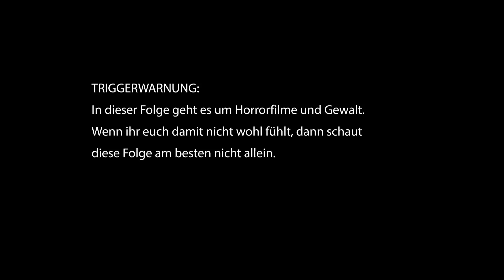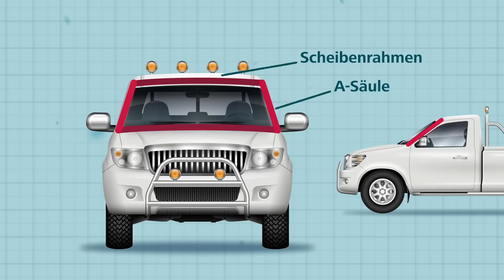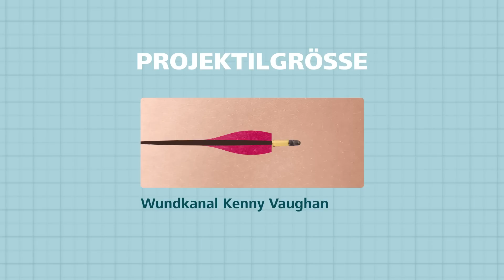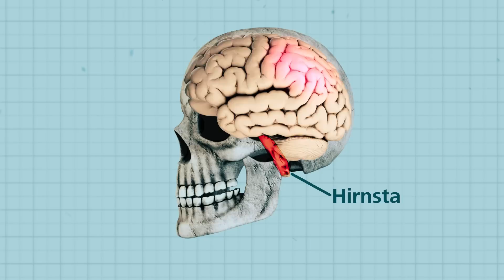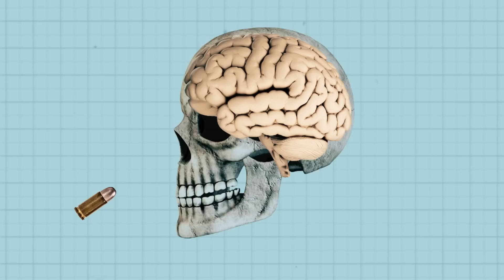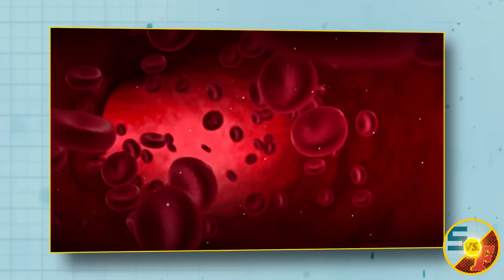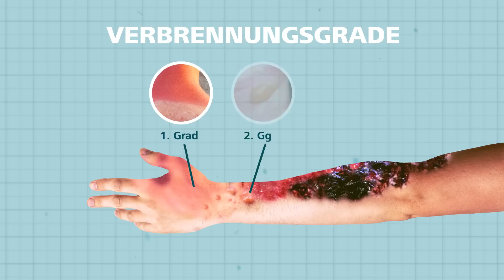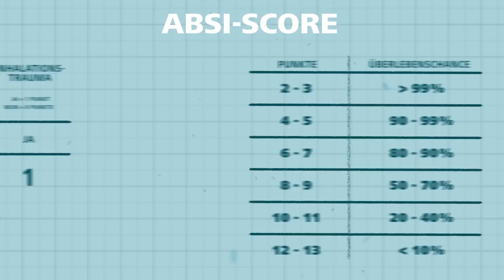Halloween | Drei Wege Michael Myers zu töten (feat.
Er ist einfach nicht totzukriegen: Seit über 40 Jahren schlitzt, würgt und prügelt sich Serienmörder Michael Myers durch die Halloween-Filmreihe. Dabei müsste der ikonische Killer selbst längst tot sein – immerhin wurde er mehrfach angefahren, erschossen und lebendig verbrannt. Oder könnte Michael diese Attacken auch in echt überlebt haben? Wie viel Schüsse aus nächster Nähe hält denn ein Körper aus? Wie schlimm ist ein Frontalaufprall aufs Polizeiauto? Und welche Methode ist die sicherste, um Michael ein für alle Mal loszuwerden? Das klärt Jack in dieser Folge mit Notarzt Philipp Gotthardt vom Kanal @notfallmedizin_unplugged und Horror-YouTuberin @Kati.Winter.

Vielen, vielen Dank an Philipp von @notfallmedizin_unplugged der sich zwischen zwei Krankenhausschichten noch Zeit für unseren Dreh genommen hat. Schaut mal bei ihm und seinem Kumpel Martin vorbei und lasst blutige Grüße von uns da:

1000 Dank auch an @Kati.Winter und ihre Horror-Expertise! Wer sich weitergruseln möchte, findet drüben auf ihrem Kanal jede Menge haarsträubende Storys:

Wie viel Horror und Grusel halte ich aus? Das haben sich unsere Kolleg*Innen vom Podcast "Meine Challenge" gefragt:

Danke auch an Frank Siemers vom Brandverletztenzentrum am Klinikum Bergmannstrost in Halle an der Saale und den ADAC für die Unterstützung bei der Recherche.

Quellen, Hintergründe und weitere Infos zu dieser Folge:

Vom Flop zum Hit – Warum sich Halloween in kürzester Zeit zum Kult-Film entwickelt hat und wie Regisseur John Carpenter damit dem Slasher-Genre zur Blüte verholfen hat, lest ihr hier:

Halloween ist nicht gleich Halloween! Seit 1978 wurde die Reihe mehrere Male neu erzählt und verändert, mit komplett verschiedenen Zusammenhängen und Erklärungen für Michaels Unsterblichkeit. Wer sich durch die Details wühlen möchte, hier entlang bitte:

Die Geschichte von Kenny Vaughan, der 20 Schüsse überlebt hat, hat die New York Times aufgeschrieben:

Der Case Report des 53-jährigen Mannes, der wie Michael von zwei Kugeln in den Kopf getroffen wurde:

Viel Wissenswertes aus dem Bereich der Brandmedizin (inklusive ABSI-Score) findet ihr in der Leitlinie der Deutschen Gesellschaft für Verbrennungsmedizin:

Warum das Geschlecht einer brandverletzten Person keine Rolle mehr spielt, zeigt diese Studie von 2018:

Hier gibt es noch einige Infos zum Thema Verbrennungskrankheit – also den Folgen einer schweren Verbrennung, die sich im Nachgang auf den (überlebenden) Organismus auswirken:

Falls ihr Euch jetzt die Frage stellt, woher Michael im Film seine teils übernatürliche Resilienz bekommt: